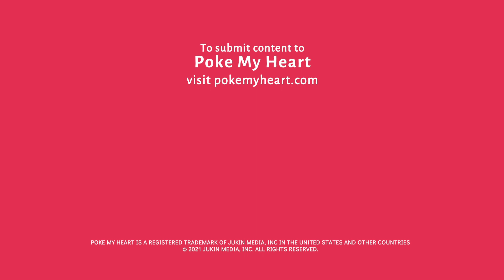Baby Sees For The First Time: Lucky Babies Compilation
Aren't these babies lucky in every way? 😍🍀💕